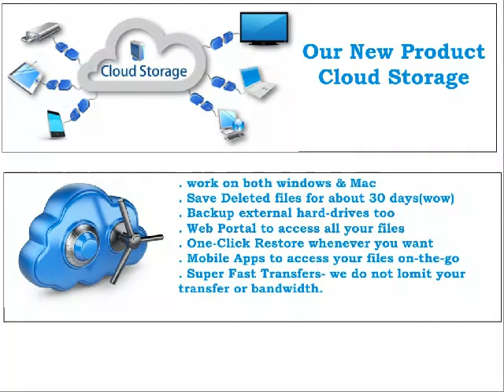cloud storage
Our new product will be available on 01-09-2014